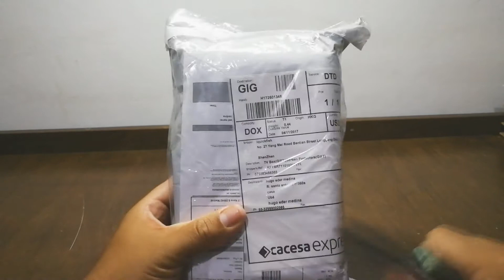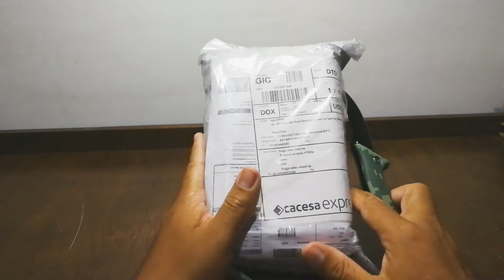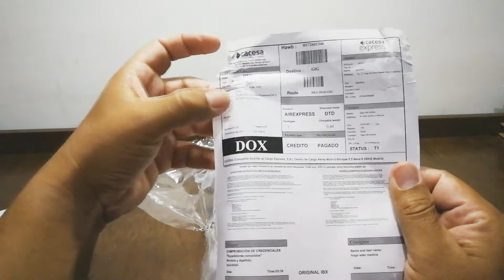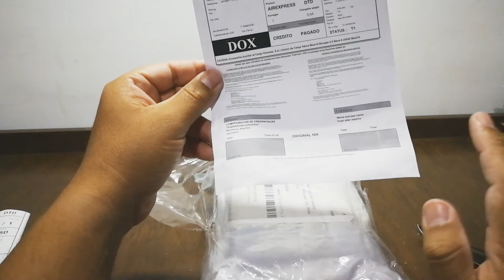Porque Tanta Demora Correios ???? Alfawise S95 Entrega Atrasada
Entrega com 97 dias apos o envio - Br  Express?

Enviado Cacesa 03/11/2017
Chegada Suiça  15/11/2017
Entrega               20/02/2018

Drones que Indico